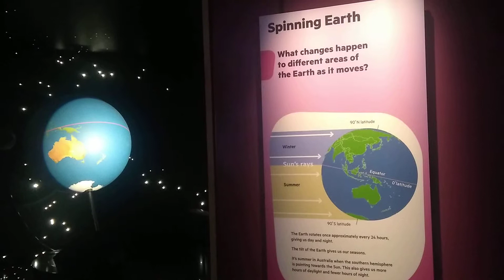Queensland Museum Sciencentre - Spinning Earth Demo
Check out this Spinning Earth Demo at the Queensland Museum Sciencentre in Brisbane

Our goal is: “10 million children coding by 2030”.

Coding Kids is inspiring the next generation of creators, innovators and change makers.